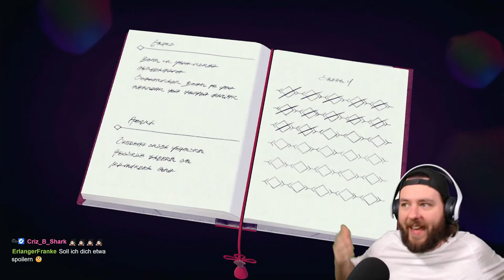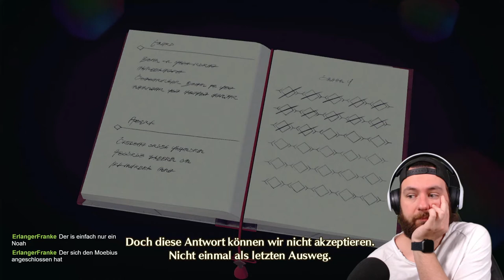XENOBLADE CHRONICLES 3 🔥#29 PLOTTWITST